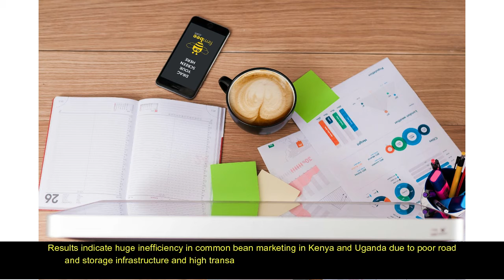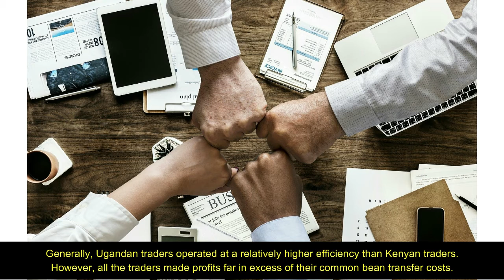Reporting a Case Study of Cross-Border Bean Market Performance in East Africa emphasizing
Reporting a Case Study of Cross-Border Bean Market Performance in East Africa emphasizing on Western Kenya and Eastern Uganda

Common bean (Phaseolus vulgaris) is an important grain legume in East Africa, providing food, good nutrition, and income to rural households. Smallholder farmers in Kenya and Uganda have widely adopted improved varieties of common bean. The difference is met through imports. There is a significant cross-border trade on common bean between Kenya and Uganda. This study assesses the efficiency of this trade and evaluates the performance of common bean marketing as well as the associated transport systems. Results indicate huge inefficiency in common bean marketing in Kenya and Uganda due to poor road and storage infrastructure and high transaction costs (caused mostly by high transport costs). Primary market traders incurred a significantly higher cost than terminal market traders. Generally, Ugandan traders operated at a relatively higher efficiency than Kenyan traders. However, all the traders made profits far in excess of their common bean transfer costs. The study recommends regional market, infrastructural, and institutional development as well as the abolition of illegal fees and rent-seeking practices in order to improve bean market efficiency in the study area and similar environments.